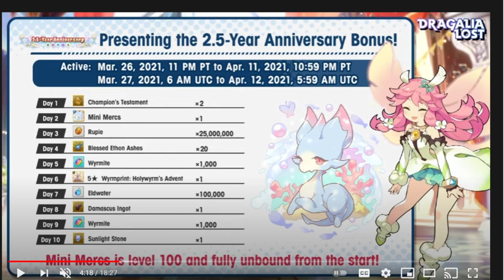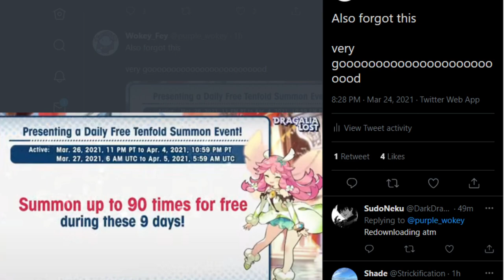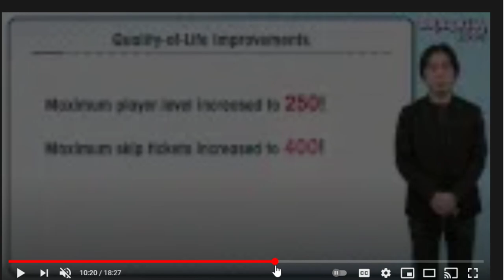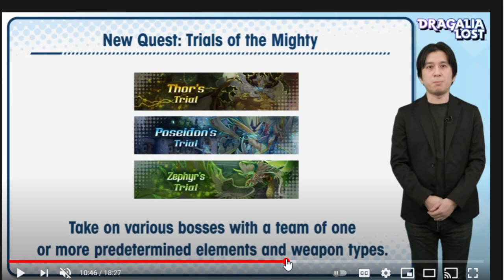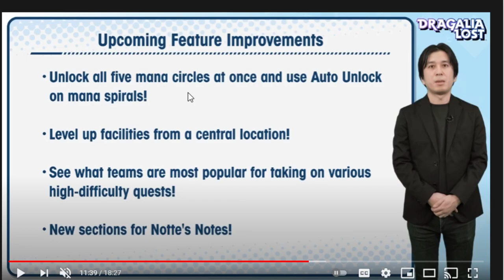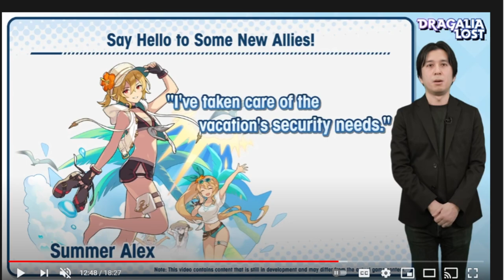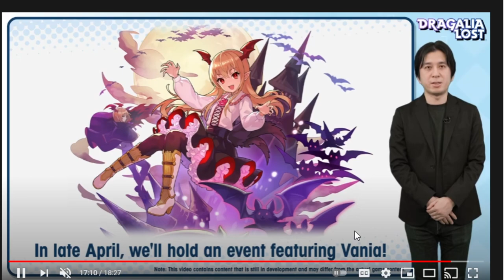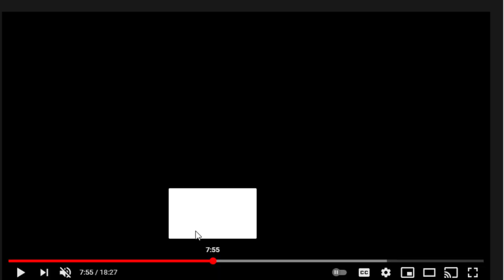Going over everything in the 2.5 Anni Dragalia Digest! Dragalia Lost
NEW MYM NEW MYM NEW MYM NEW MYM NEW MYM and other cool stuff!